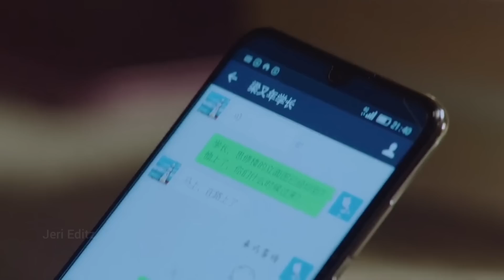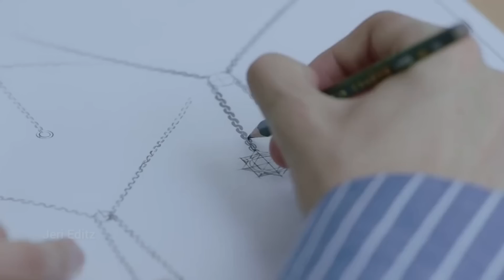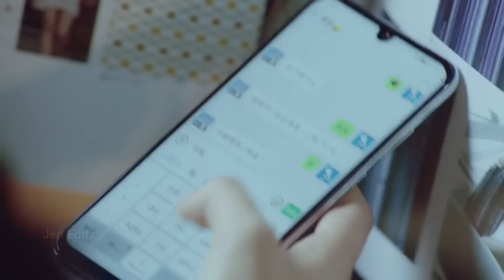school crush ♥️ part 9 | chinese drama explained in tamil | tamil dubbed | voice over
Jeri editz is the channel for Tamil audience who missed the best experience of korean , chinese , thai , Japanese dramas , only because of the language issue . language is not a problem because we are here for you ! . we going to we are going to explain the concept of the story of best world dramas , that you couldn't miss . And we are going to do that in short and sweet . We explained story in tamil , and Tamil story explanation of hollywood movies , Story explained in tamil like Mr. tamizhan 2.0 , Film Roll , mr . hollywood , hollywood story Review , Explantion in Tamil , mxt dramas , talky tamil dramas , jeri editz

உலக சினிமாவை ரசிக்க மொழி ஒரு தடையா இருக்கு அப்டின்னு நெனைக்குற தமிழ் ரசிகரா நீங்க மொழி புரியாமலும் , நேரம் இல்லாத காரணத்தாலும் நிறைய நல்ல நல்ல படங்கள மீஸ் பன்றோம்னு கவலை படுறீங்களா . இனிமே அந்த கவலை உங்களுக்கு வேண்டாம் . இந்தோ உங்களுக்காகவே Jeri Editz , எங்க லட்சியமே நீங்க உங்க வாழ்க்கைல மிஸ் பண்ணவே கூடாக நல்ல தரமான உலக சினிமாவை உங்க கிட்ட கொண்டு வந்து சேர்க்குறதுதான் . கொறஞ்ச நேரத்துல சுவாரசியமா ஒரு படத்தோட கதையை உங்களுக்கு சொல்ல போறோம் . அதுக்கு நீங்க பண்ண வேண்டியதுல்லாம் ஒன்னே ஒன்னு தான் .